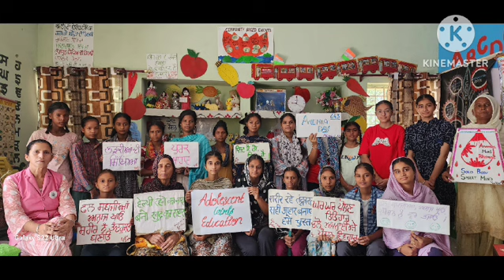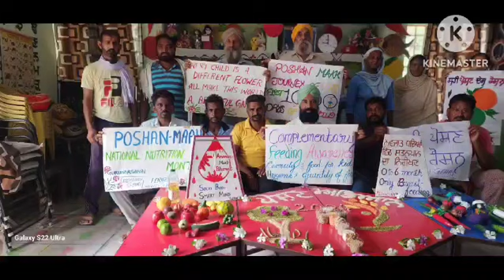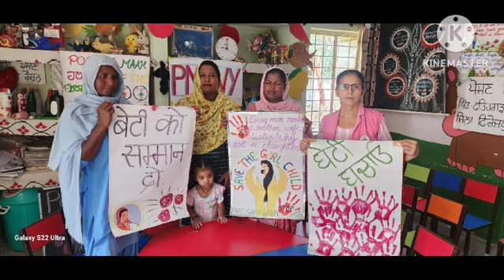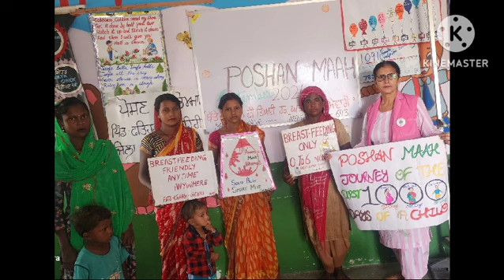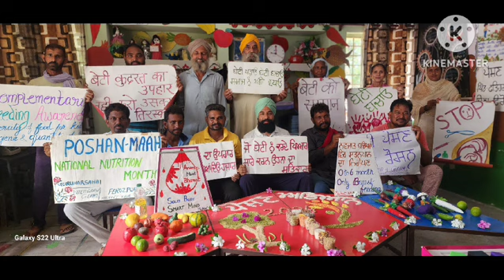Poshan Maah 2024